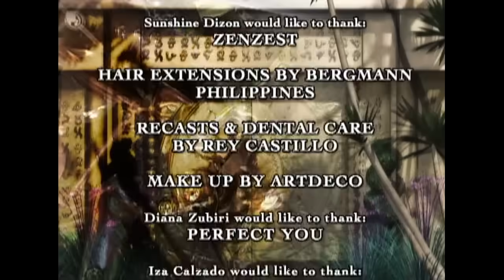Encantadia 2005: Full Episode 29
‘Encantadia’ stars Iza Calzado as Amihan, Sunshine Dizon as Pirena, Karylle as Alena and Diana Zubiri as Danaya.  Also included in the cast are Dingdong Dantes, Jennylyn Mercado, Yasmien Kurdi, Mark Herras, Alfred Vargas, Cindy Kurleto, Pen Medina, Polo Ravales, Girlie Sevilla, Bobby Andrews, Arthur Solinap, Nancy Castiglione, Dawn Zulueta, Richard Gomez and Ian Veneracion.